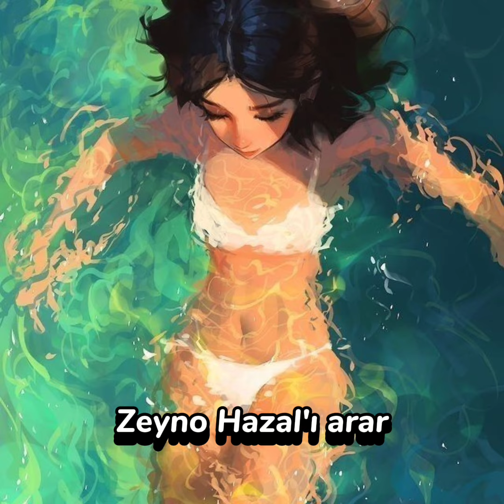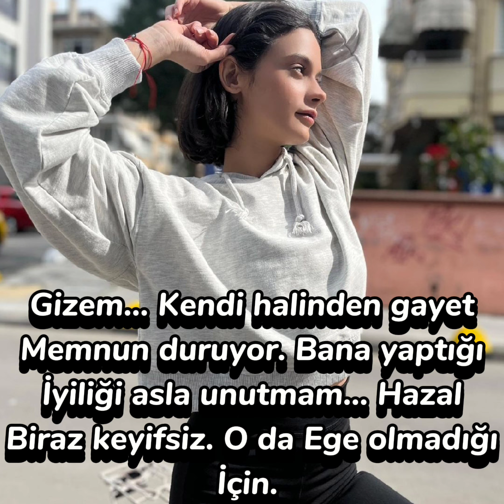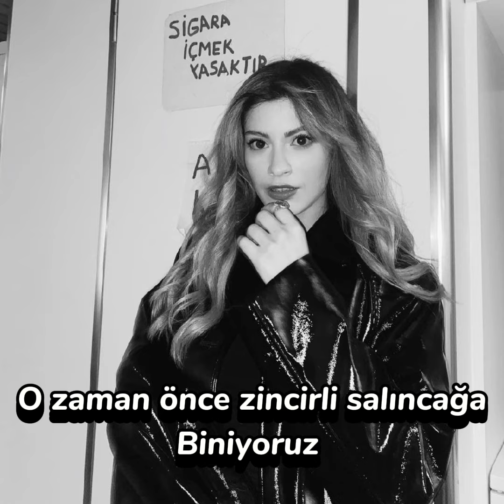💫Anıların İzleri💫 17.Bölüm haktanzavlak serrapirinç zeyçağ keşfet fypシ itzy midzy 🦋🖤